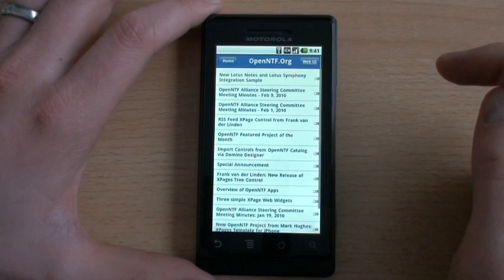First Prototype of OpenNTF Smartphone App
Demonstration of first Prototype of OpenNTF Smartphone App